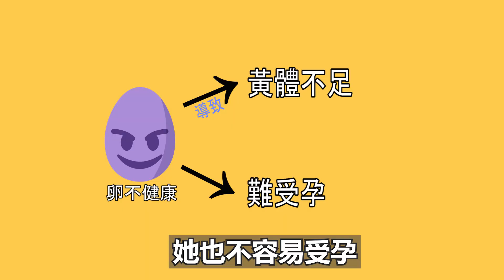【幸孕小角落】黃體素不足是不孕的原因嗎?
在診間常常有病人問
醫生我黃體素不足，所以難受孕
能不能補充黃體素來提升懷孕率
這邊解釋給大家聽!